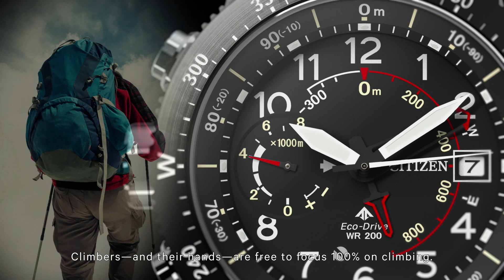Promaster Altichron: How it Works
Introduction to main features & technology of Citizen Promaster Altichron BN4044-15E.